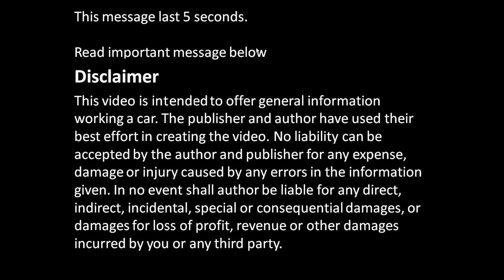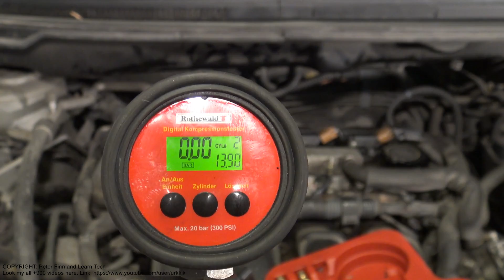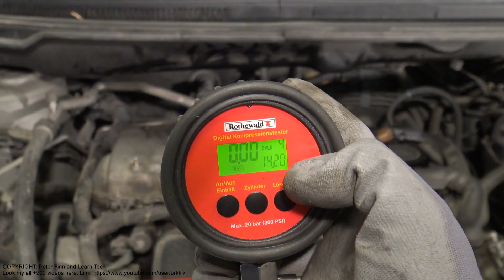Car engine valve failure info Toyota VVT-i engine cylinder head